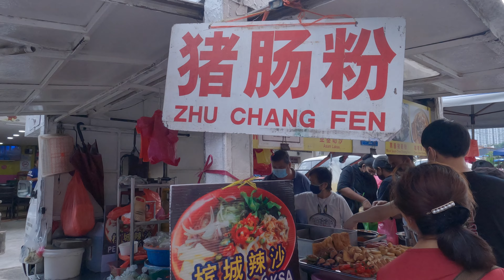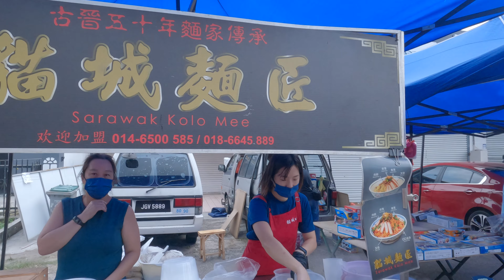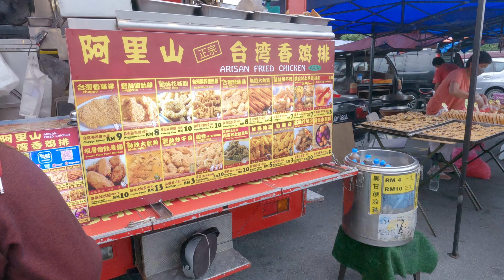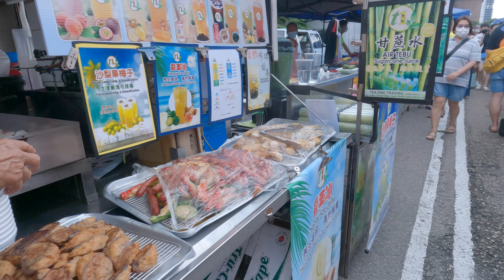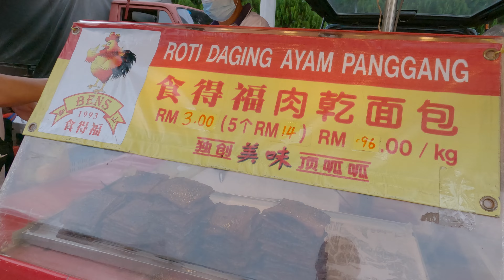KSL Monday Night Market ( Pasar Malam) Johor Bahru Malaysia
KSL Night Market (Pasar Malam) KSL Hotel Johor Bahru Malaysia.